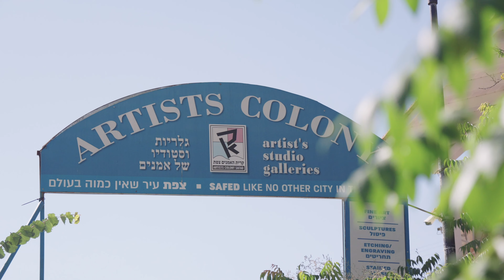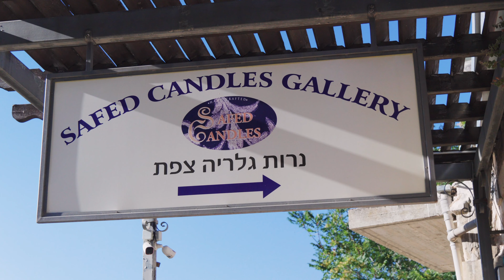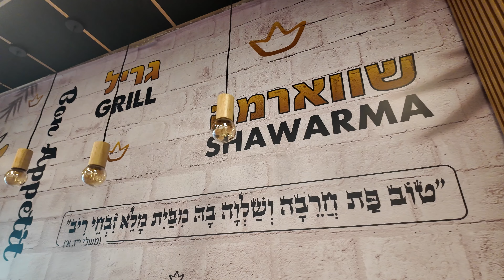The Holy City of Tzfas | YKTH 5784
Video by  @Mordy_Levilev
We started the day with a tour of the holy city of Tzfas. We explored the enchanting Old City, all while soaking in the fascinating stories of those who built and fought for this cherished land and felt the kedusha that has been present in Tzfas for centuries.
Afterwards, The bochurim got to savor the authentic taste of Israeli cuisine at the bustling midrachav.